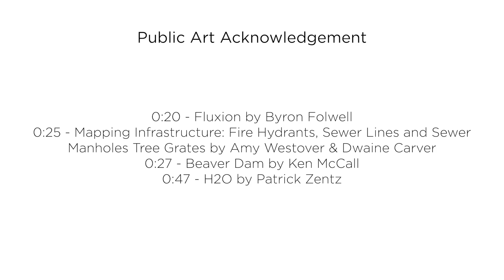Boise Watershed - New Visitor